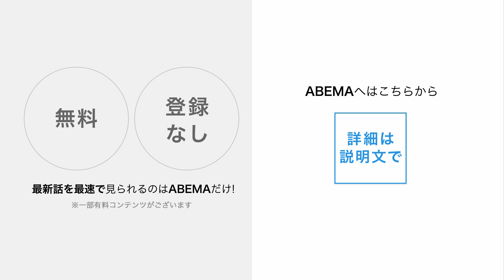手がつけられない女たちのケンカ勃発！「格闘技ナメんな！人生やり直してこい」｜11.3 BREAKING DOWN アベマPPVで生中継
11/3（祝・木）あさ10時～アベマPPVで完全生中継！

▼番組詳細
今、"最も話題になる格闘技”BREAKING DOWN 第6弾をPPV生中継！朝倉未来がプロデュースする「1分間最強を決める格闘技」は神がかったオーディションから送り出されるシン・格闘PPVスターたちがド派手に殴り合う「いま、最も話題になる格闘イベント」。今回も、衝撃生中継！

【注意事項】
※配信時間は、前後する可能性がございます。ご了承下さい。
※本配信は、2022年11月9日(水) 23:59まで見逃し視聴をすることが可能です。
　見逃し視聴期間を過ぎると自動的に映像が途中で切れてしまいますので、ご注意ください。
※チケットご購入後の配信延期・中止以外の理由に伴うキャンセル・払い戻しはできません。
※上記概要は予告なく変更する場合がございます。
キャスト
出演
朝倉未来、朝倉海、他

※その他COMING SOON！